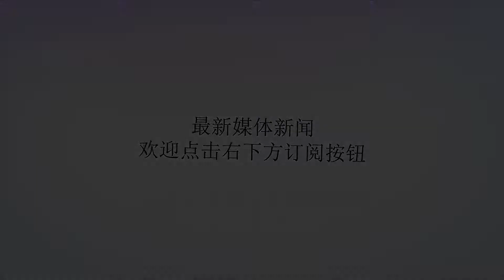只看起兵造反的地点，《天龙八部》的慕容家就不可能复国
谢谢！金庸先生的武侠名著《天龙八部》中塑造了一个为了复国而发疯，可悲又可笑的江湖家族——姑苏慕容。不过除了命（金）运（庸）的安排之外，姑苏慕容自己也却没有复国的眼光。在《天龙八部》第四十三回“王霸雄图，血海深恨，尽归尘土”中，慕容博表示姑苏慕容将兵发山东，与大辽呼应，共灭大宋。但慕容博选定的起兵造反地点却存在大问题。首先，虽然金庸笔下的江湖人物可以周游天下，行程万里，但江湖组织团体都是有明确地域性的。比如《天龙八部》中的少林派、丐帮的势力主要在中原，中原以外的影响就比较小了。姑苏慕容的大本营位于苏州，势力主要在江南一带，所以才有“北乔峰、南慕容”的说法。整部小说中从来没提到慕容家在山东有势力，将山东作为造反目标的慕容家自然也就很可笑了。其次，从宋辽的地理位置来看，如果辽军南下灭宋，山东必然成为辽朝的地盘。那么兵发山东的慕容家最多只当个“从龙功臣”，连与大辽谈判要地的实力都没有，何谈“兴复大燕”。“兵发山东”的选择充分暴露出了慕容家根本没有政治眼光，“兴复大燕”不过是个妄想。可慕容家却为了这个妄想在江湖上制造了无数悲剧，最终自己也疯癫灭亡。